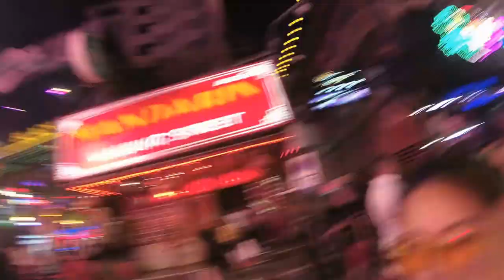PATTAYA SONGKRA TRIP ~ 2017 ( Xiao YI akction camera 4K)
Its my first  Vlog , recorded some moment when we having good times in pattaya . First time we having enjoy songkra in Pattaya , Thailand , Enjoy ~
Camera : Xiao YI action 4 k